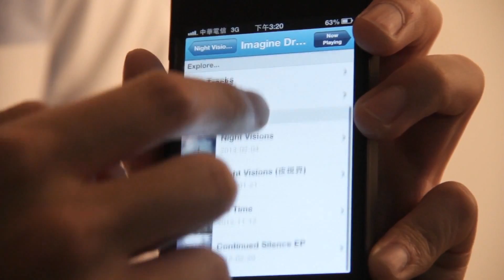想知道韋禮安都怎麼使用KKBOX的嗎？讓他示範給你看！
原來韋禮安都會看專輯資訊了解歌手，也喜歡上一起聽播歌給大家聽！快來跟著韋禮安一起用KKBOX吧~

現在和明星們一起聽音樂，拿New HTC One、明星拍立得等大獎

立即訂閱KKBOX YouTube ，更多獨家花絮即將揭曉！